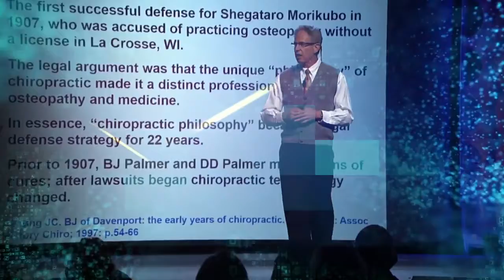David Seaman at Parker Seminars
Dr. Seaman will be speaking about 'How Stress, Sleep Loss, and Sedentary Living Create Inflammation, Pain, and Depression' at Parker Seminars. David Seaman, DC is a consultant for Anabolic Laboratories and has designed several nutritional supplements. He has authored many articles on the topic of diet, inflammation, and pain. His most recent book written for laypeople is entitled The DeFlame Diet. He posts regular DeFlame nutrition updates at DeFlame Nutrition on YouTube and Facebook.